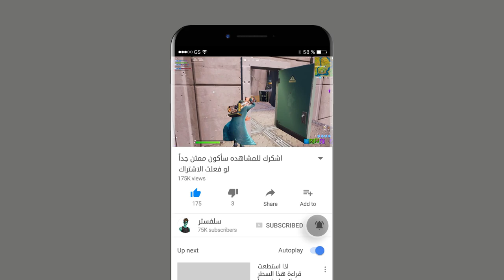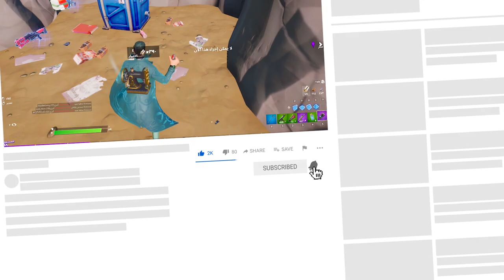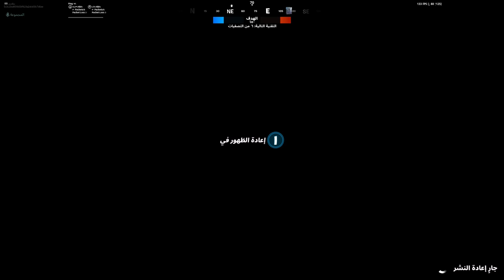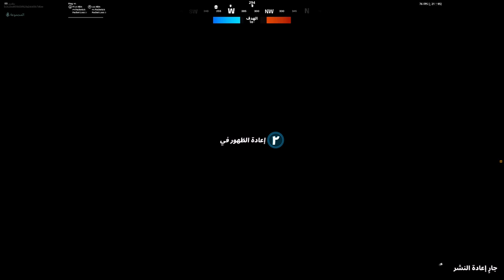لم بيكون سكوادك مجانين تجسس/الجديد في التحديث 12.2 فورتنايت خرافي 😍👊